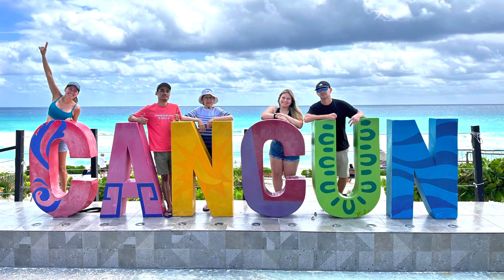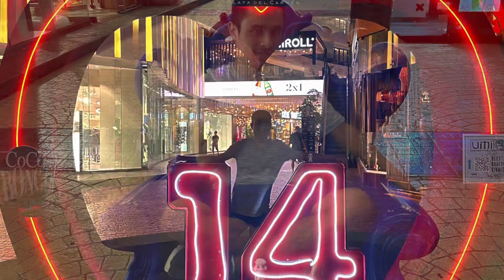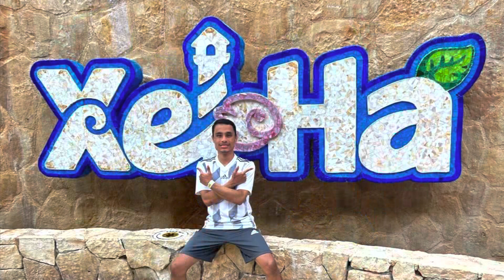Jose Spring vacation Mexico 2023